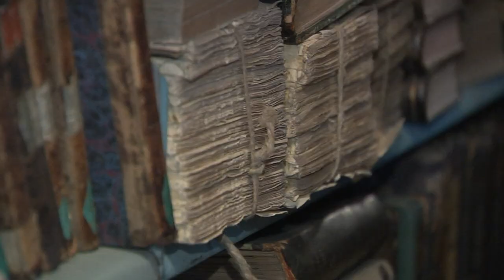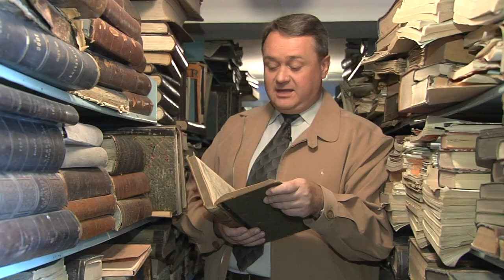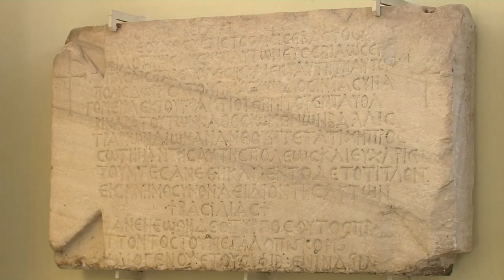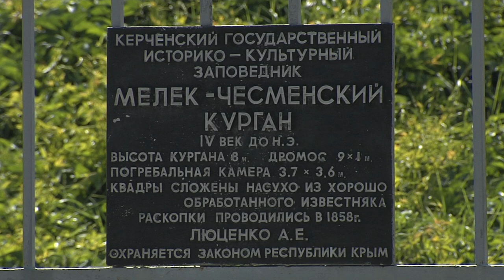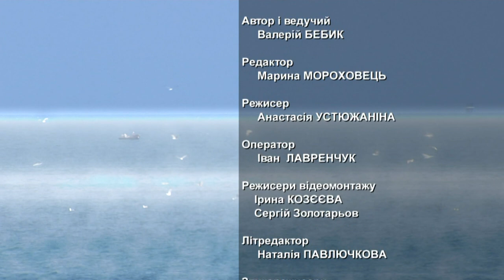Валерій Бебик. БОСПОРСЬКЕ ЦАРСТВО УКРАЇНИ (ПАНТИКАПЕЙ) (HD)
Античне українське місто Пантикапей було засноване у 6 ст. до н.е. Його утаємничена історія приховує багато цікавого. Тут, за міфами, народився (і похований) прабатько скіфів і спартанців-дорійців Геракл. Тут правила династія Спартакідів, один з нащадків якої - Спартак, ймовірно, був керівником повстання гладіаторів. На цих землях існували: тисячолітнє Боспорське царство (5 ст. до н.е. - 5 ст. н.е.) і Тмутараканське князівство (10-11 ст. н.е.). Останнє - по політичній лінії  було підпорядковане Києву, а місцева православна єпархія - Києво-печерській лаврі...